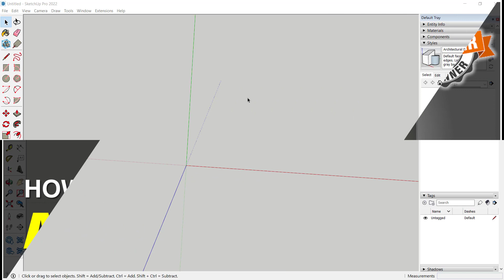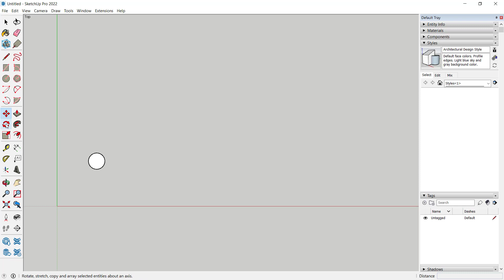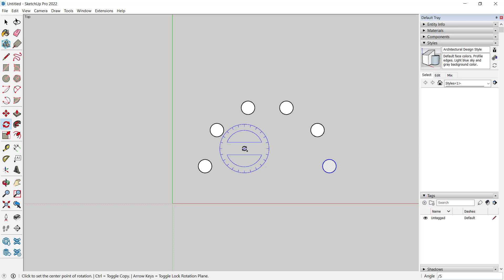Sketchup How To Array Tutorial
Learn sketchup basic tutorial for beginner how to create polar and rectangular array